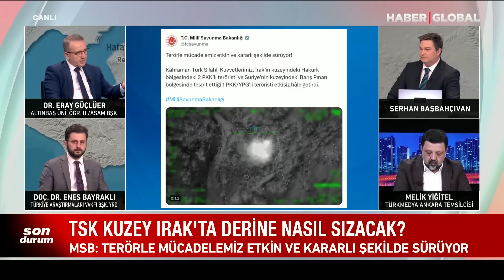Gara'ya Türk Bayrağı Böyle Dikilecek! TSK'nin Kuzey Irak'taki Hakimiyeti 40 Kilometre'ye Çıkıyor